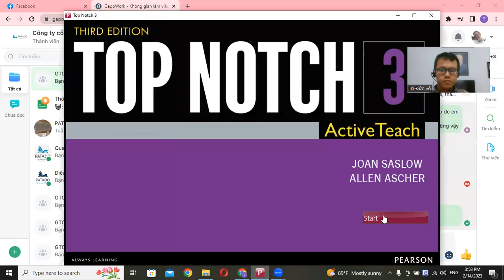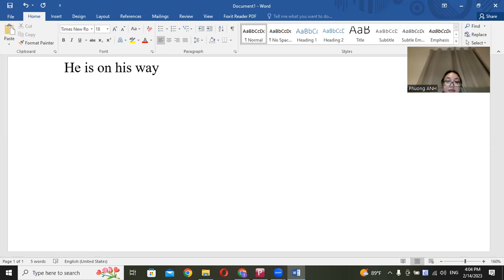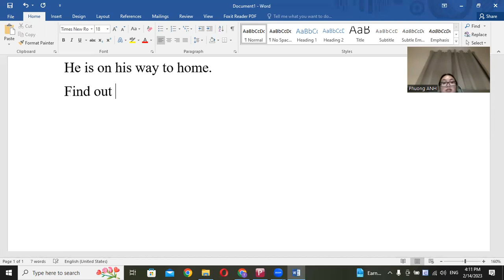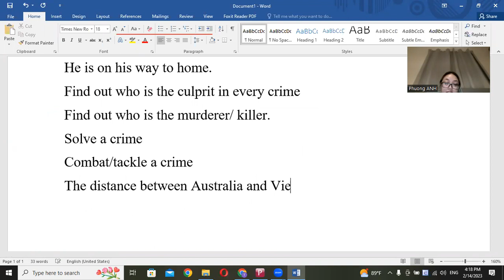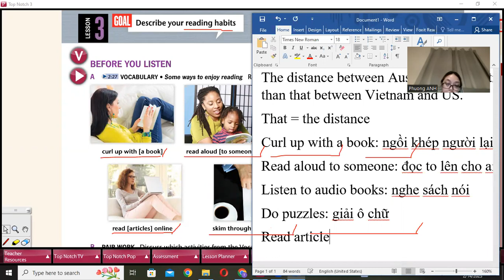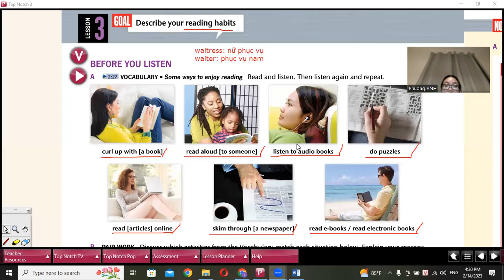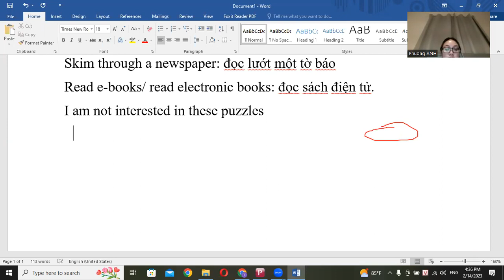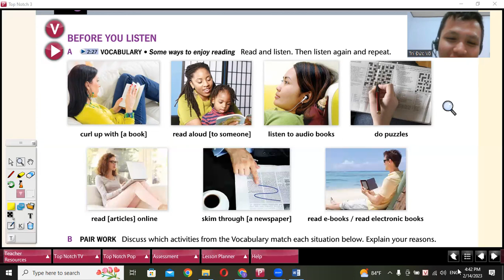14022023 TN3U4L3 (1)